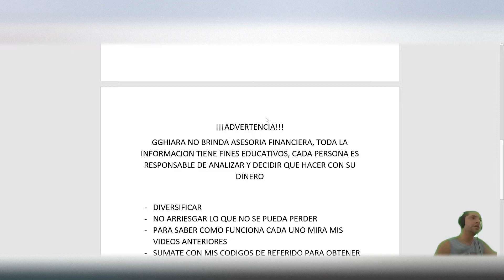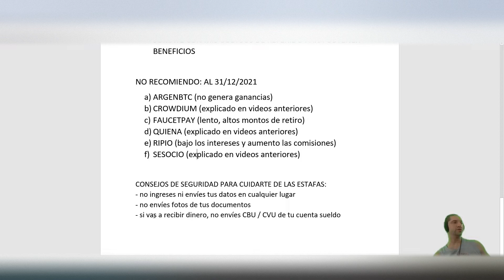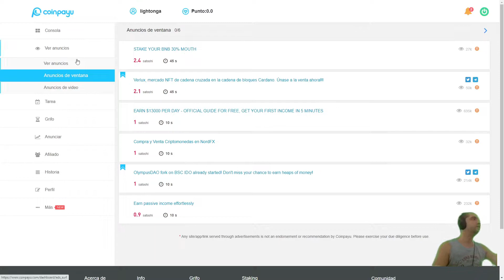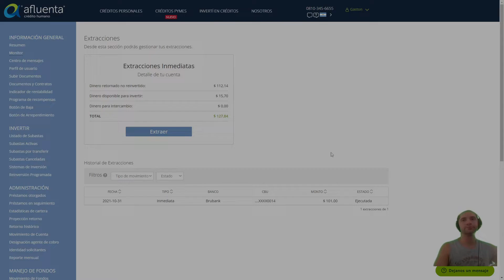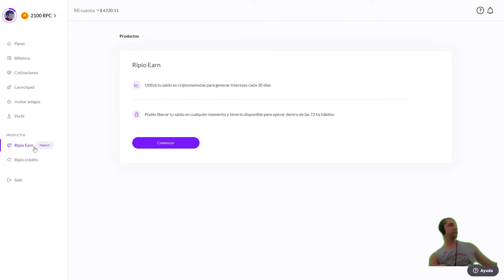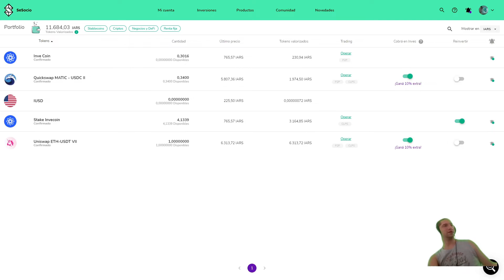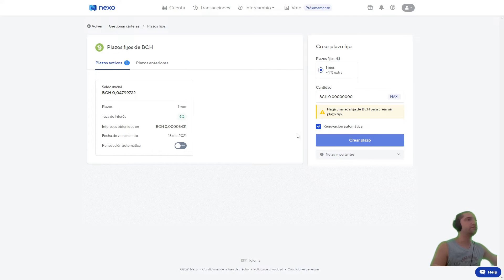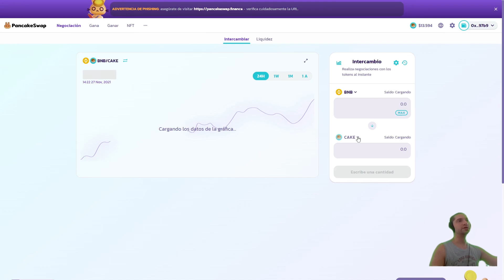TODAS MIS GANANCIAS PASIVAS! CIERRE 2021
hace que tus activos trabajen por vos

RECOMIENDO ESTAS PAGINAS: COMPROBADO SU FUNCIONAMIENTO Y PAGO
- Celsius - billetera electronica + ganancias pasivas
- CoinPayU - satoshis gratis cada hora y por publicidad
- Decrypto - billetera electronica + inversiones + ganancias pasivas

ADVERTENCIA!!!
GGHIARA NO BRINDA ASESORIA FINANCIERA, TODA LA INFORMACION TIENE FINES EDUCATIVOS, CADA PERSONA ES RESPONSABLE DE ANALIZAR Y DECIDIR QUE HACER CON SU DINERO

CONSEJOS DE SEGURIDAD PARA CUIDARTE DE LAS ESTAFAS:
- no ingreses ni envies tus datos en cualquier lugar
- no envies fotos de tus documentos
- si vas a recibir dinero, no envies CBU / CVU de tu cuenta sueldo